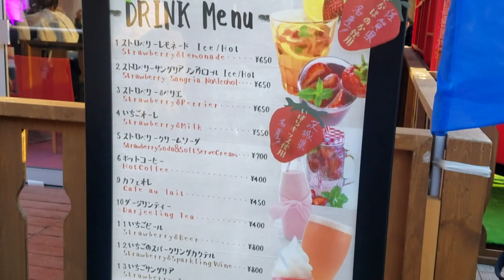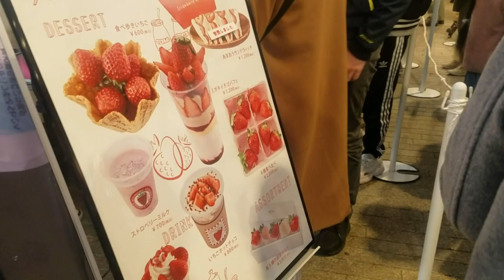STRAWBERRY FESTIVAL YOKOHAMA | JAPAN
CHECK OUT THE STRAWBERRY FESTIVAL @AKARENGA SOKO (RED BRICK WAREHOUSE) (YOKOHAMA)

It was my first time going and it was quite an experience

About Francella Bella Dairies

This channel started by chance and is now a lifestyle.
I really want my journey to inspire others. Here on my channel you will find
videos on lifestyle, travel, fashion, poetry and from time to
time music videos and more.

MUSIC
DISFIGURE BLAND  (NOCOPYRIGHTSOUND)

Mentions
YOKOHAMA RED BRICK WAREHOUSE
STRAWBERRY FESTIVAL
LIFE IN JAPAN
ASIA
A BLACK GIRL IN ASIA EXPERIENCE

Imovie

Category
Experience in Japan
License
Standard YouTube License
SHOW LESS

MUSIC
DISFIGURE BLAND  (NOCOPYRIGHTSOUND)

Mentions
STRAWBERRY FESTIVAL
LIFE IN JAPAN
ASIA

Imovie

Category
Experience in Japan

License
Standard YouTube License
SHOW LESS